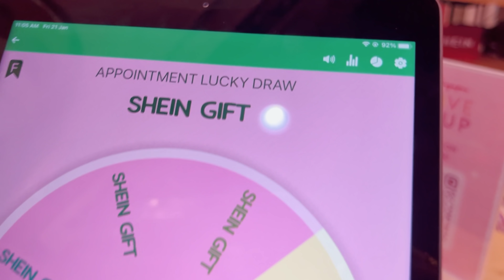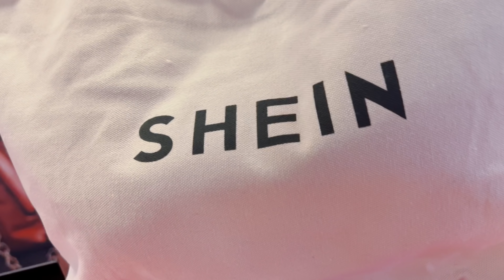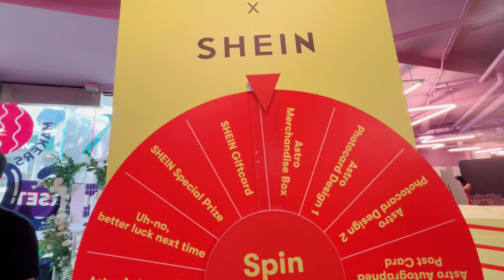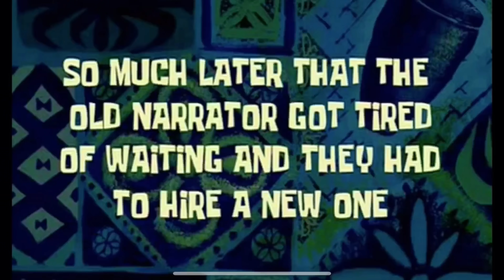SHEIN POP-up STORE IN SINGAPORE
RSVP for our SG Pop-Up (21 - 25 Jan) ... out your Lucky Colors for 2022 before you start your last-minute CNY shopping.

Music | Arcade by Declan DP

🎵 Track Info:

Title: Arcade by Declan DP